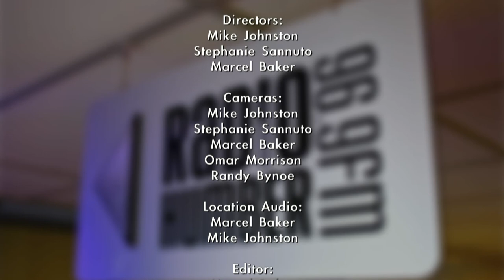Humber Radio 40th Anniversary Promo (1080p)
This is a promo we did for the Humber Radio 40th anniversary event coming up on May 17 2012.

Main Crew:
Producer/Camera: Stephanie Sannuto
Editor/Camera/Location Audio/Post Audio: Marcel Baker
Camera/Location Audio: Mike Johnston

Cameras:
Sony PDW-700
Canon 5D Mark II
Sony NEX-VG20
Nikon D3100
Canon HF200